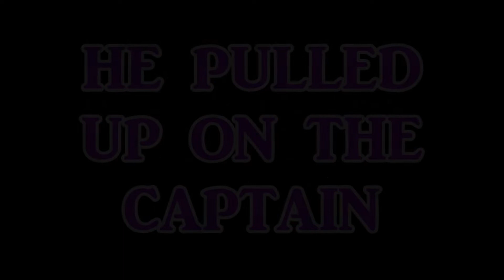GTA ONLINE & BLACK OPS 2 ONLINE- TOP 10 COMPILATION OF THE WEEK PART 7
THE MOST AWESOME BLACK OPS 2  AND GTA 5 ONLINE KILLS OF THE WEEK. GREAT COMPILATION OF AWESOME TRICKS,GREAT CONTENT,KILL STREAKS.CAPTAIN JOKAZ AND ROOSTER AT IT AGAIN WITH INSANE SHOOT OUTS.